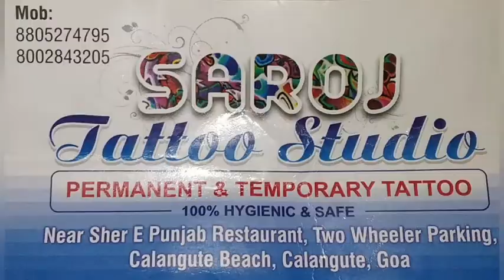New Tattoo in Goa / saroj tattoo studios calangute Beach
new tattoo in hand Band type
cheap and best tattoo studios

 murudeshwar temple

Baga Beach water games 1300 per head 5 games

Casino view and cruise traveling

Chapora fort amazing sunset view point

Harvalem waterfalls in Goa

Journey starts for 900 km trip

blacky ride

pixalive social media application

Work from home/ Data entry jobs/ Earn money online/